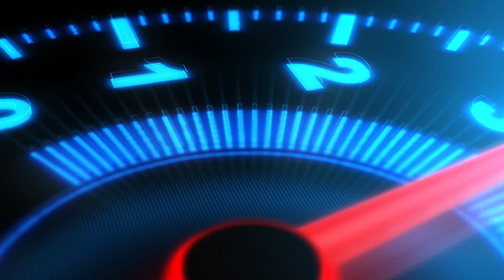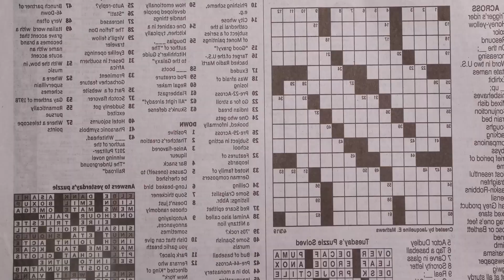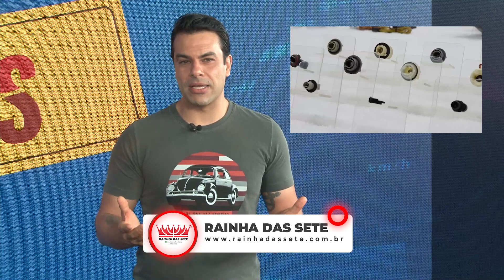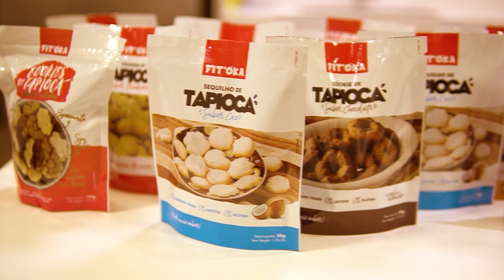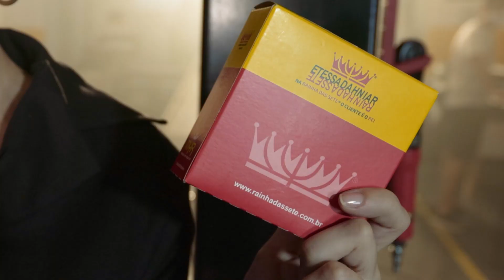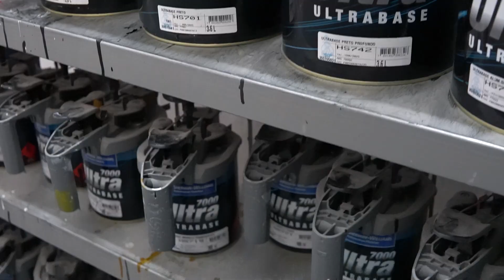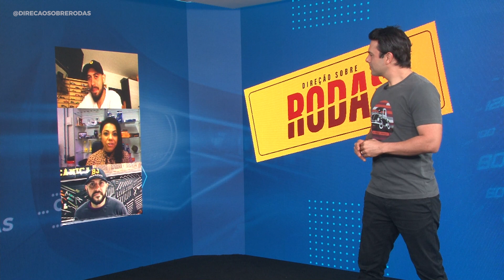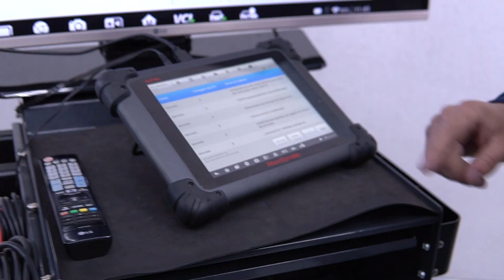GARAGEM DE CARROS NA SALA DE CASA - Programa Completo | Direção Sobre Rodas